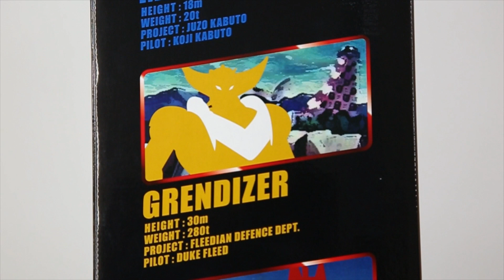Jungle Mighty Mecha Series 02 UFO Robo Grendizer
UFO Robot Grendizer (ＵＦＯロボ グレンダイザー Yūfō Robo Gurendaizā), also known as Force Five: Grandizer in the United States, is a Japanese Super Robot anime television series and manga created by manga artist Go Nagai. It is the third entry in the Mazinger trilogy. The anime television series was produced by Toei Doga and Dynamic Planning and broadcast on Fuji TV from October 5, 1975, to February 27, 1977, and lasted 74 episodes.